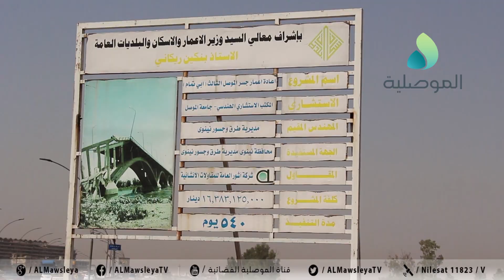أهالي الموصل ينتقدون سوء تبليط الجسر الثالث والذي حصلت به حفر وتموجات بعد اشهر قليلة من تبليطه